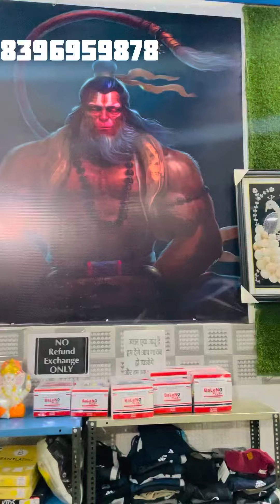Addidas & Nike Combo set / original quality / branded set